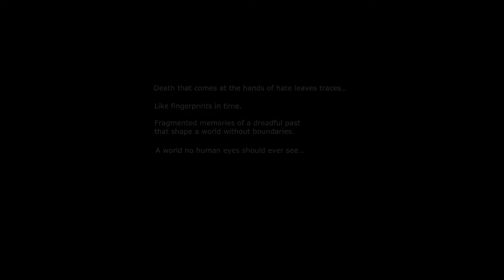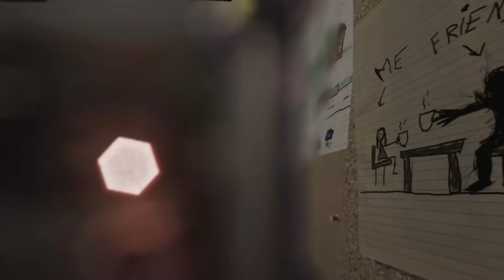VISAGE Gameplay Trailer Horror Game 2017